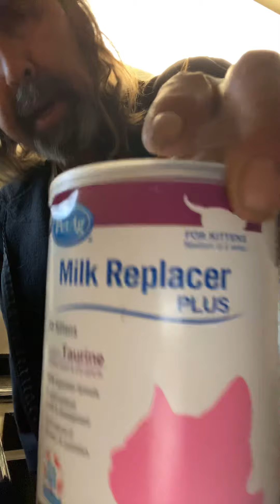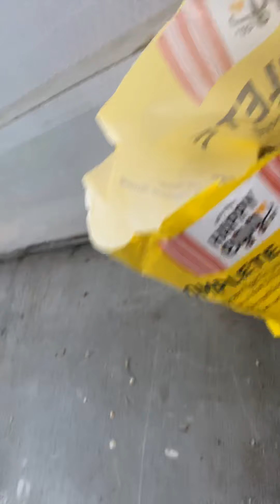Feeling a little feral cats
April 30, 2020 morning feeding of the little feral cats